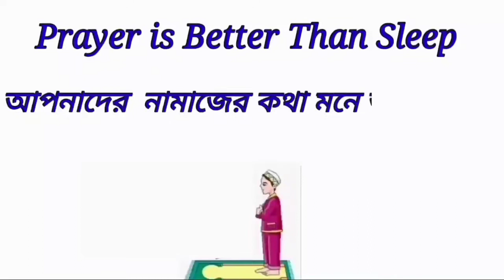original sound - dy3vh8dk24mk | اجمل اغنية اذربيجاني كيجلار دو شتن ياضمه | dadma tiktok viral song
রেংকে ৭ কিল 🇧🇩🇧🇩